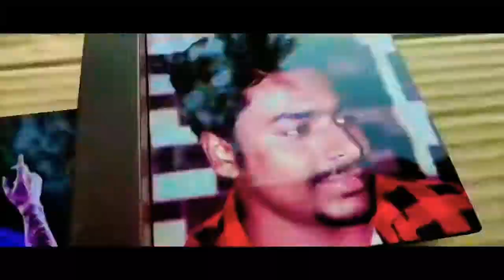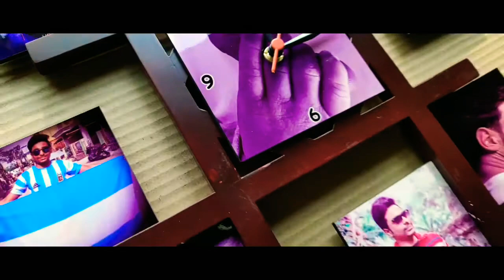Personalized photo collage with clock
Make your own photo collage with us.